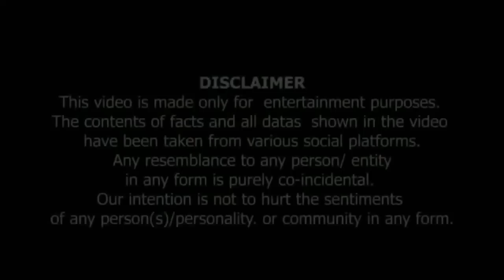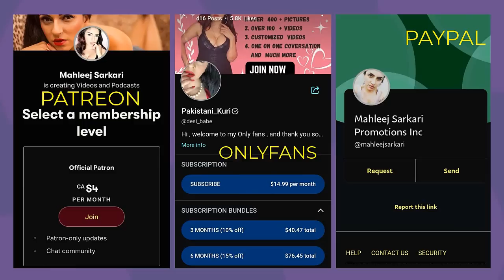Blasphemy Ka Shikar | nupursharma | No. 1.